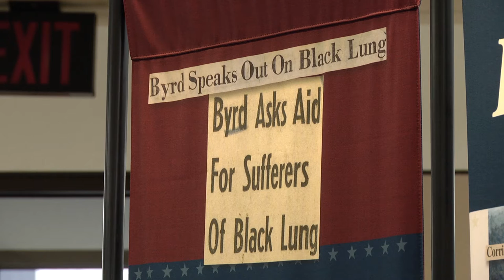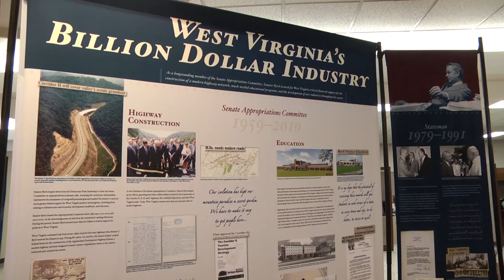Robert C. Byrd